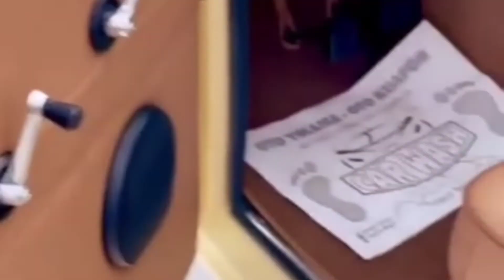SKODA ÇARPIK BACAK PİKAPLARI SKODA MARKASININ BİLİNMEYEN TÜRK SKODA'SI TARİHİ